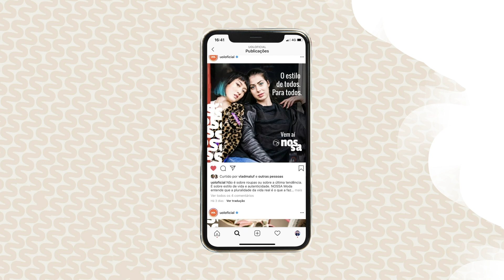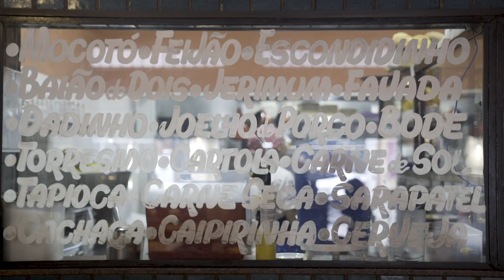NOSSA: O CANAL DE LIFESTYLE DO UOL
SEJA BEM-VINDO AO SEU NOVO CONTEÚDO MULTIPLATAFORMA SOBRE ESTILO DE VIDA. UM JEITO DIFERENTE DE FALAR SOBRE VIAGEM, COZINHA, CASA E MODA.